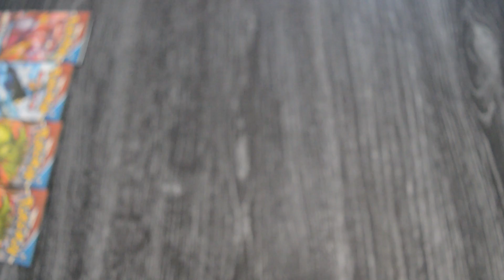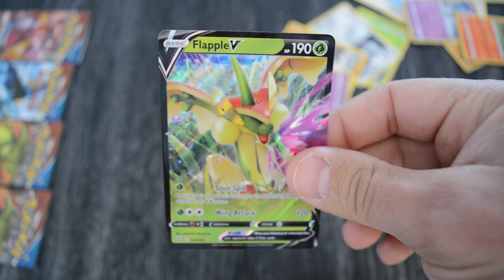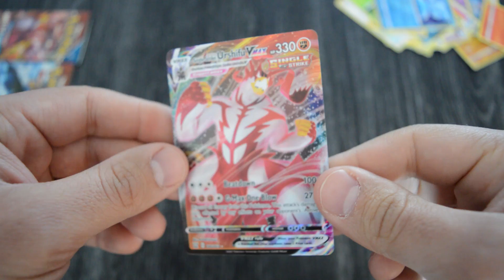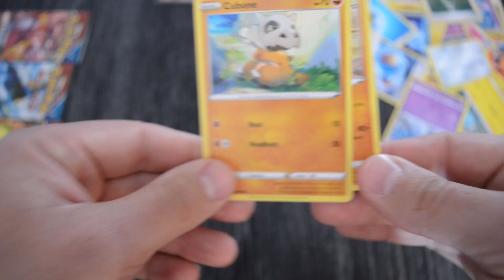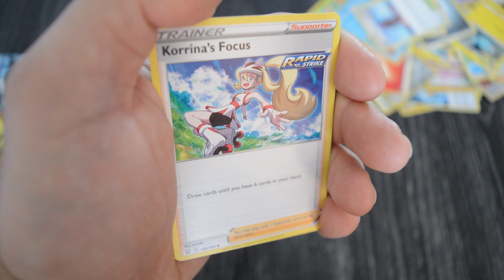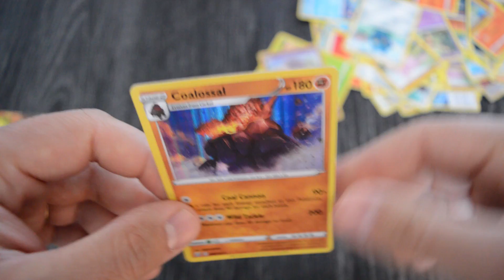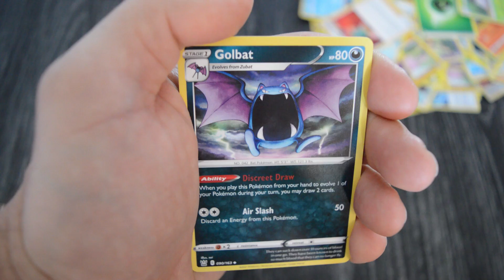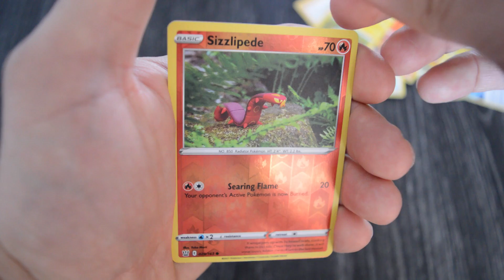Ouverture de paquets de cartes Pokemon Battle Styles! On pogne plein de bonnes cartes!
Dans cette vidéo, on pogne 1 Pokémon Holo Rare,1 V, 1 VMAX et 1 Secret Rare. Ma fille Kauralie commence à être une pro pour la lecture des noms Pokémon. Aria veut participer de plus en plus aussi. On adore les cartes Pokémon! On veut l'ensemble de Styles de Combat au complet. Si vous avez aimé la vidéo, pesez sur le pouce et abonné vous!